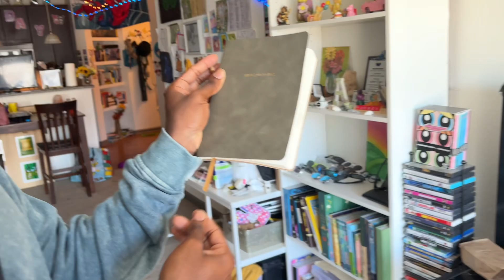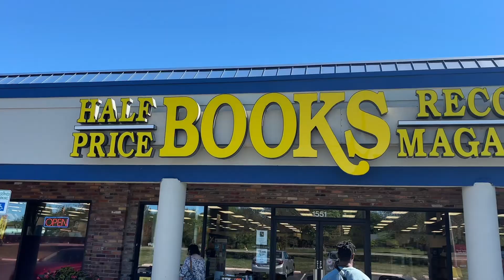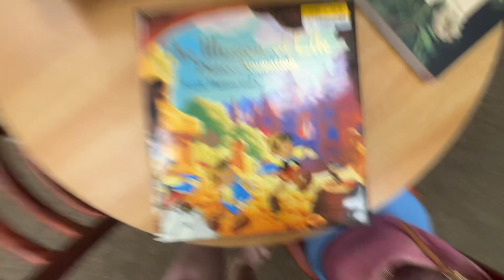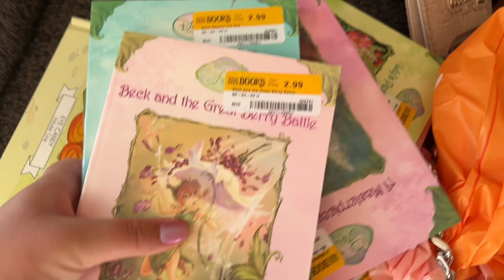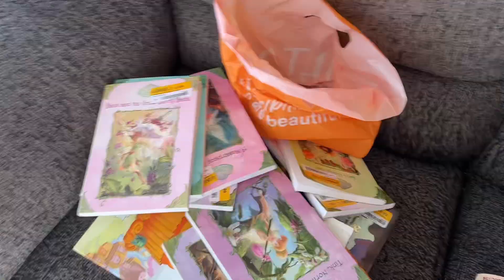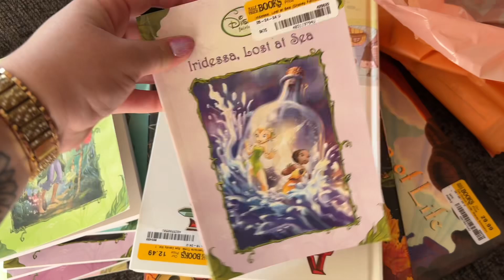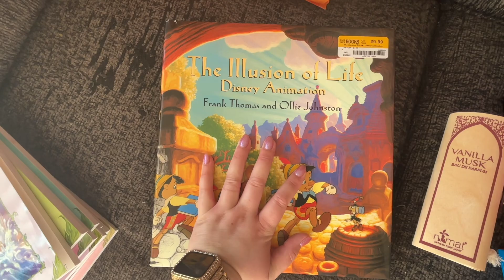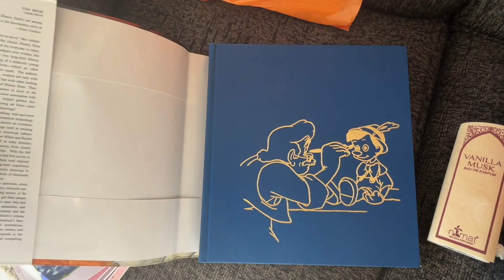SHOPPING VLOG: walking, hpb, tj maxx etc 🍃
Heyyy!! Thank you for taking the time to watch my video! Stay awhile; we love to have you here.I. post shorts occasionally and full length videos on wednesdays!

CLEAN AFFORDABLE SKINCARE!

💛💗🧡| |🚀 {21 years old} |.                                            |🌍🎈:  socials linked below.|

A lot of the products in my videos are from Amazon so I curated a cute little storefront for you guys with organized categories so you can shop for the items I mention/show in my videos!!

🍓AMAZON SHOP

main ig: audreynovelty
art ig: audreynoveltystudios

snap: audreyxace

spamtok: audreynoveltyspamz